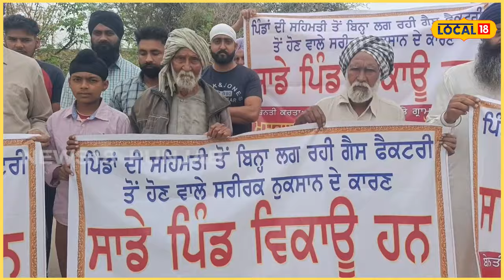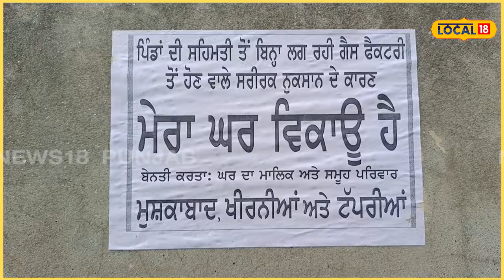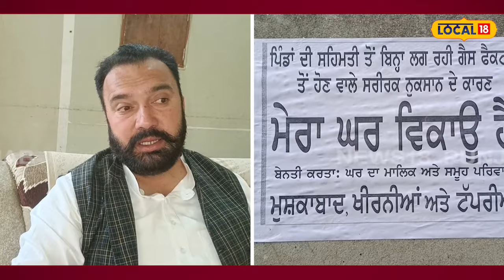Samrala News | ਖਰੀਦ ਸਕਦੇ ਹੋ ਤਾਂ ਖਰੀਦ ਲਓ ਪੂਰਾ ਪਿੰਡ ਹੋ ਗਿਆ ਵਿਕਾਊ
ਸਮਰਾਲਾ ਦੇ ਨੇੜੇ ਪਿੰਡ ਮੁਸ਼ਕਾਬਾਦ ਦੇ ਵਿੱਚ ਲੱਗ ਰਹੀ ਬਾਇਓ ਗੈਸ ਫੈਕਟਰੀ ਦਾ ਮਾਮਲਾ ਕਰੀਬ ਦੋ ਸਾਲ ਤੋਂ ਸੁਰਖੀਆਂ ਦੇ ਵਿੱਚ ਰਿਹਾ ਹੈ। ਬਹੁਤ ਵਾਰ ਪਿੰਡ ਨਿਵਾਸੀਆਂ ਵੱਲੋਂ ਪ੍ਰਸ਼ਾਸਨ ਅਤੇ ਅਧਿਕਾਰੀਆਂ ਨਾਲ ਗੱਲਬਾਤ ਕਰਨ ਤੋਂ ਬਾਅਦ ਧਰਨਾ ਪ੍ਰਦਰਸ਼ਨ ਵੀ ਕੀਤਾ ਗਿਆ ਪਰ ਕੋਈ ਹੱਲ ਨਹੀਂ ਨਿਕਲਿਆ।